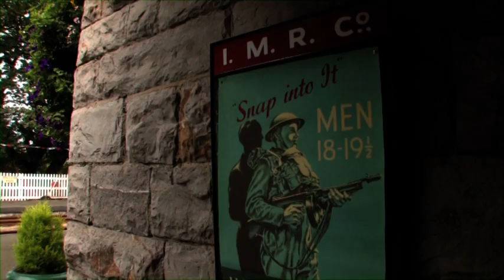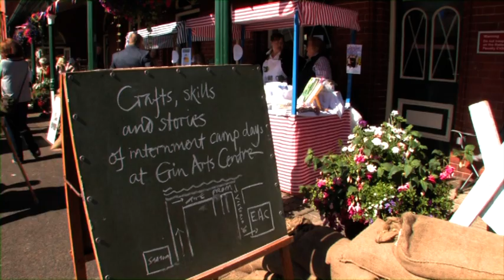Island at War 2013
Isle of Man Railways event, Island at War and Hangar Dance